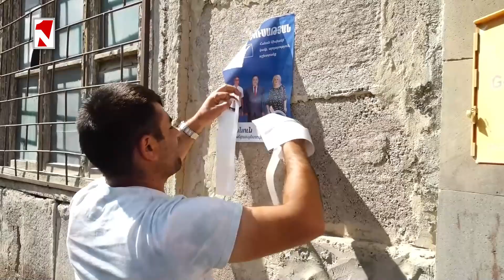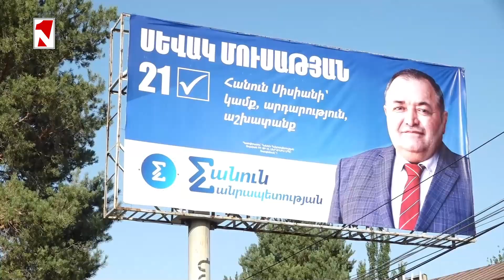«Հանուն Հանրապետության» թեկնածու Սևակ Մուսաթյանի քարոզարշավը Սիսիանում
1in.am Armenian News & Analyses.